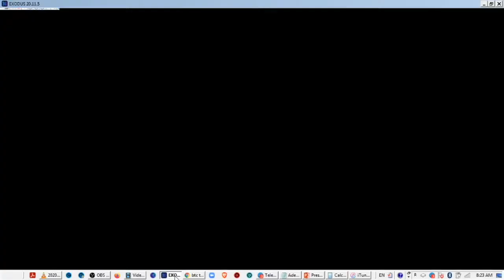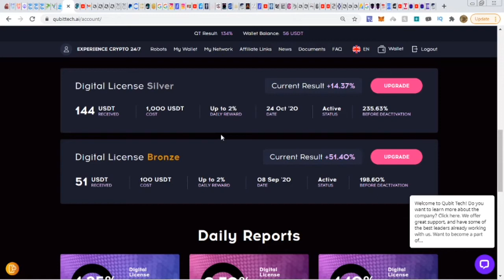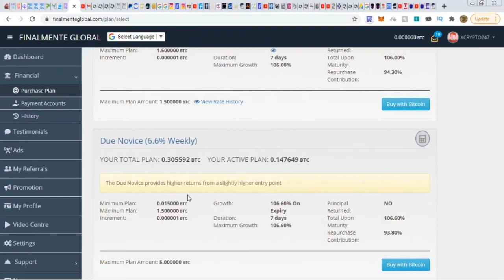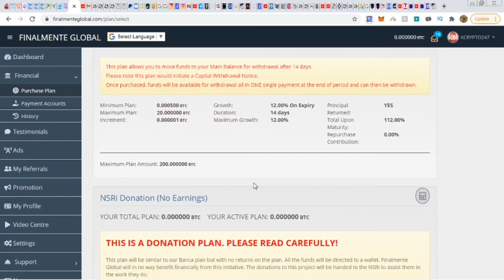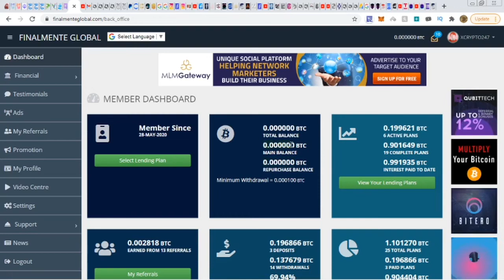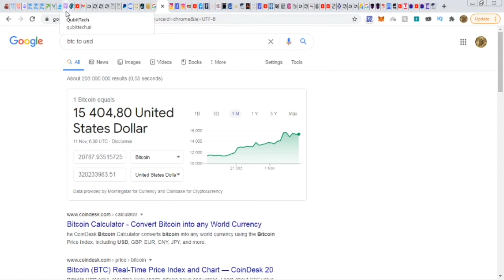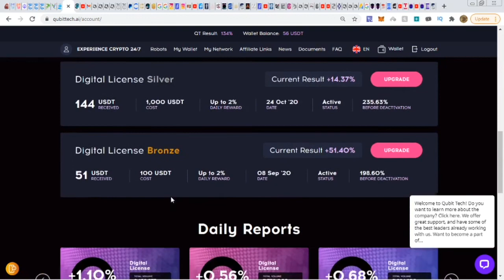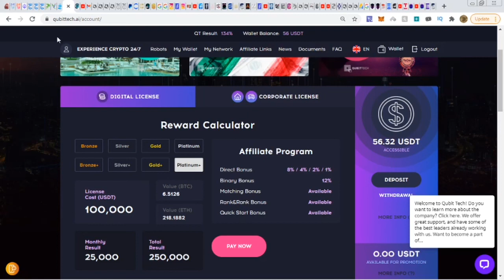Financial Freedom | My Story & Bitcoin Platforms That Produce Outstanding Results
✅Be SURE to follow me on LBRY and create an account where you can EARN LBC, just for WATCHIN' creator🤯 content!

₿🤑 COINBASE:
FREE Bitcoin when you sign up & deposit at least $100 of digital currency:

OR CONVERT YOUR CRYPTO EASILY HERE👇🏽

bitcoin converter, bitcoin cnbc, bitcoin conversion, bitcoin cost, bitcoin dominance,
bitcoin era, bitcoin earn, bitcoin easy, bitcoin escrow, bitcoin faucet, bitcoin forks, bitcoin for dummies